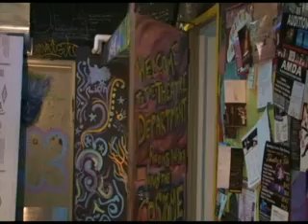The Break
A short film produced by University of Alaska Fairbanks students.  The beginnings of our film program.  Edited and partially directed by Michael R.L. Kern.